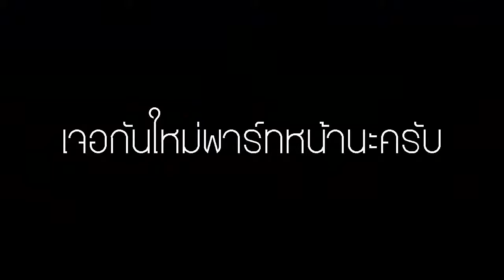5NL - Terraria #3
Next Episode :???

ช่วงท้ายคลิปเสียงไมล์หายนะครับ ก็ขออภัยนะครับ